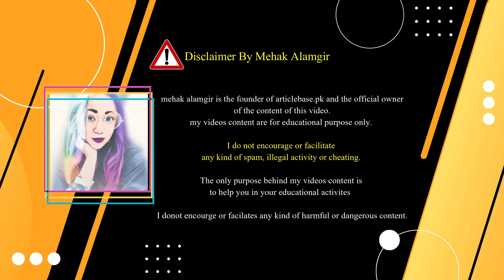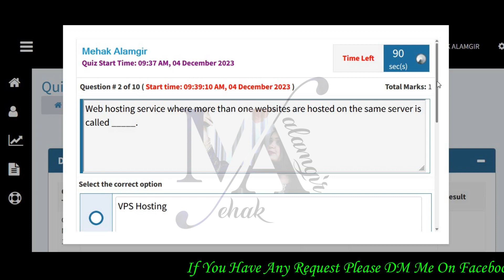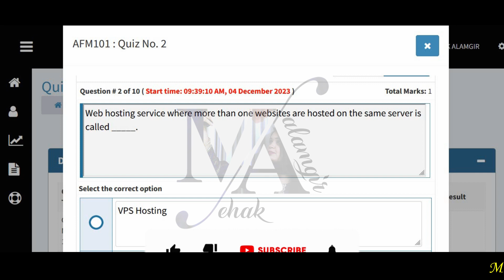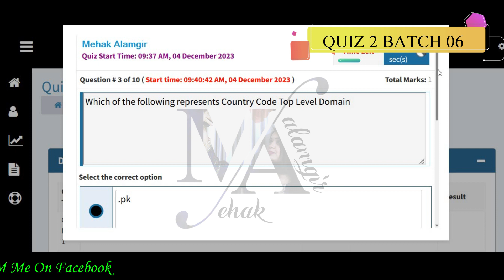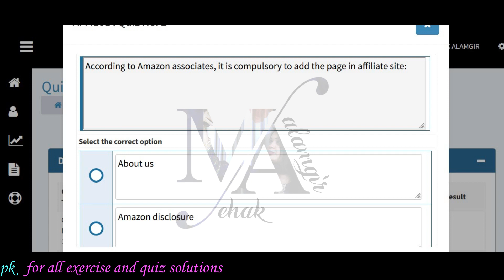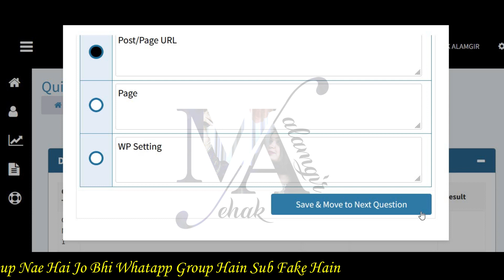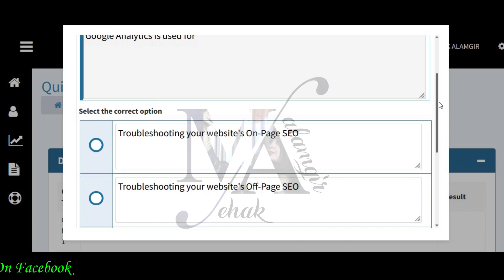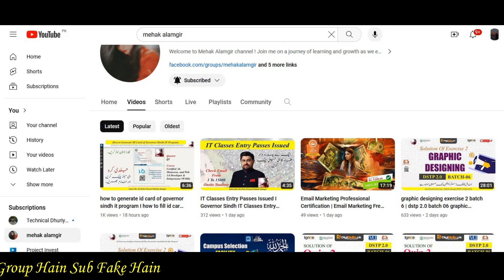affiliate marketing quiz 2 batch 6 | dstp 2.0 batch 06 affiliate marketing quiz 2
in this video, we provide the solutions for affiliate marketing quiz 2 of digiskills dstp 2.0 batch 06. if you're a participant of this batch and want to ace your quiz, this video is for you.don't miss out on this opportunity to boost your knowledge and confidence in freelancing. watch our video now and let us know your thoughts in the comments section.

▼ Hashtags